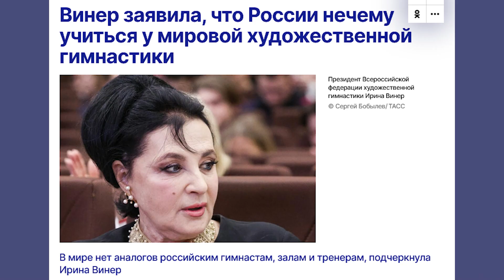Винер отстранили, Симакова свободна, санкции против России и Беларуси продлили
от онлайн-школы Magnitalia и Екатерины Степанцовой

В видео рассказываю самые главные новости из мира гимнастики за последние дни: что решили с допуском на международные старты России и Беларуси, как прошел турнир в Италии и новые подробности о скандале в Италии. Об освобождении Анастасии Симаковой и кто ее все-таки отпустил и отпустили ли?